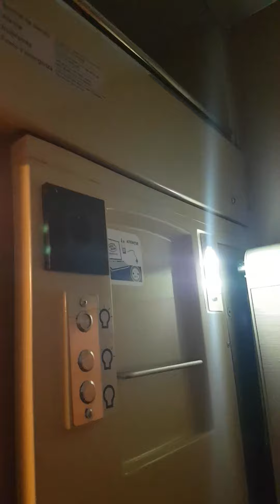Luxury Train - Astra Trans Carpatica cu Servicii de lux faine part. II - pamflet :))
Video facut la caterinca in noile trenuri de lux Astra Trans Carpatic ruta Ploiesti - Bucuresti si Bucuresti - Constanta.

Singurele trenuri de LUX din Romania !!!

Mi-a placut faptul ca pe langa faptul ca poti sa dormi in ele, poti sa faci si dus in ele :)) + un salon intreg numai de bufet, Internet care chiar merge, prize, lumini multe, curatenie, personalul (conductorii) bine antrenati si la costum etc.